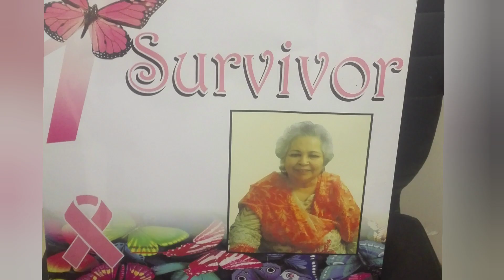Mai Tenu Zarroor Milan Ge! my maa gee